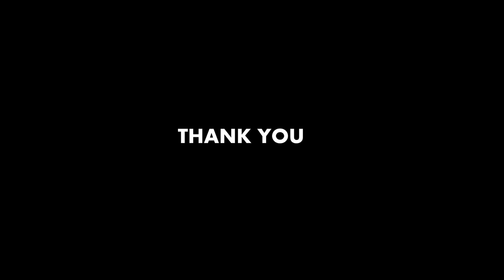Candle melting timelapse | candle melts |candle melter | candle wax melter| burning candle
This is a timelapse video of melting candles. It took a total of about 1.25 hours to shoot this timelapse.
This is our first video and we hope that you will give support on your part.